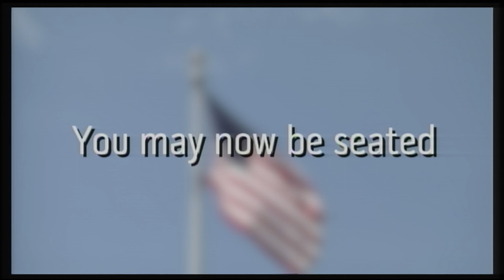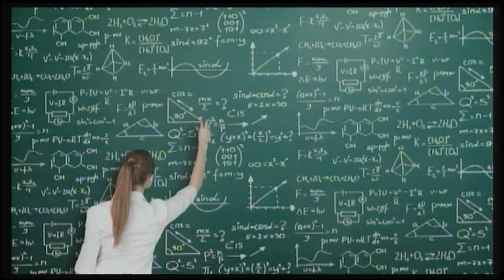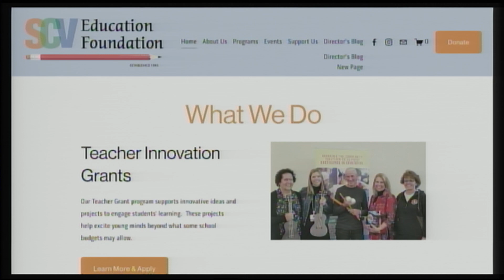Daily Show for Monday, March 27th. 2023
Reporters: Nolan Hodge
Kenzy Mostafa
Ryan Harris
Segments: ASB minute
Stress management and sports/athletics/exercise